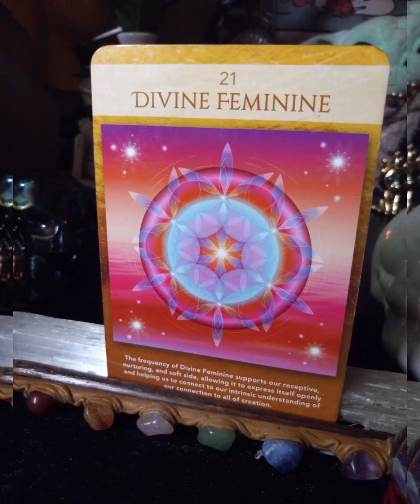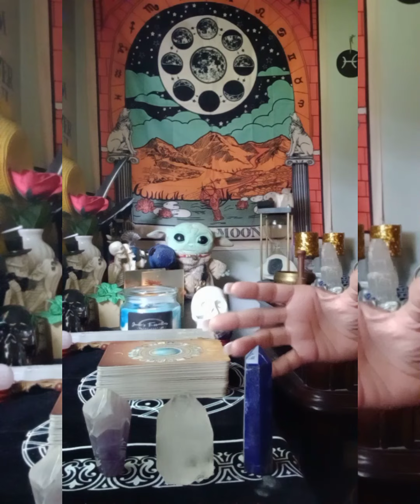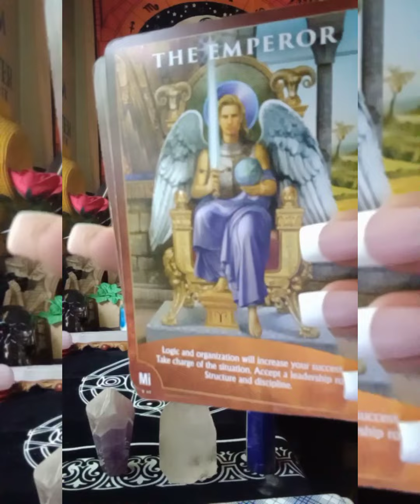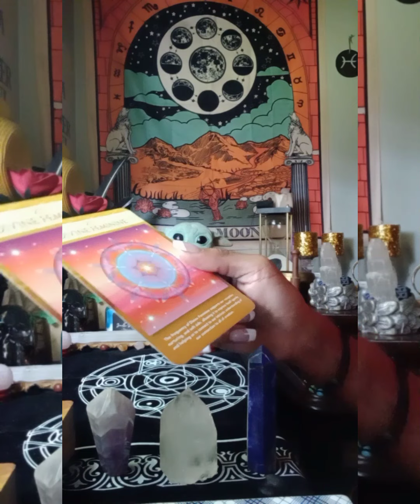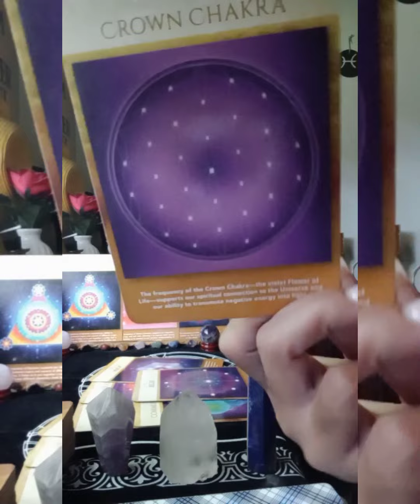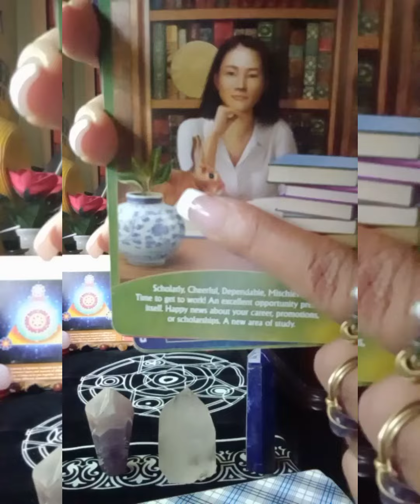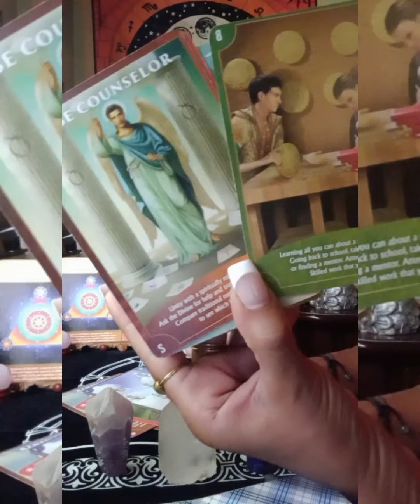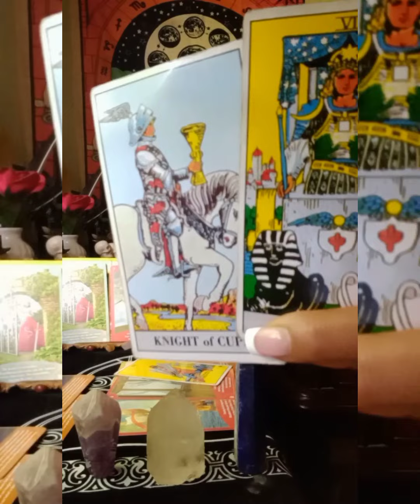DF 💫 Dm Controlling Spirit Plans to destroy your peace Realizing your a Master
Welcome DF Or DM
General Message
Take what resonates leave the rest
thanks for stopping by and supporting the Channel
check out some other videos if this doesn't resonate with you